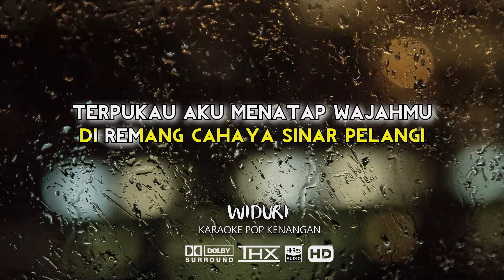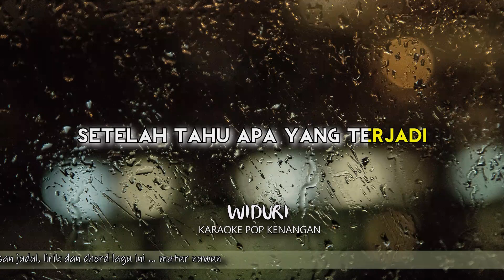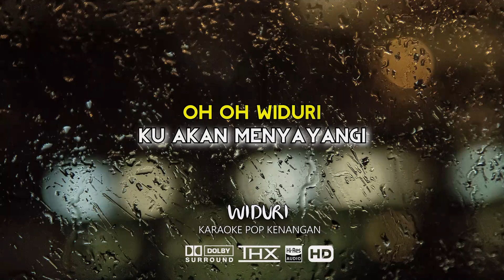POP KENANGAN WIDURI KARAOKE NADA CEWEK